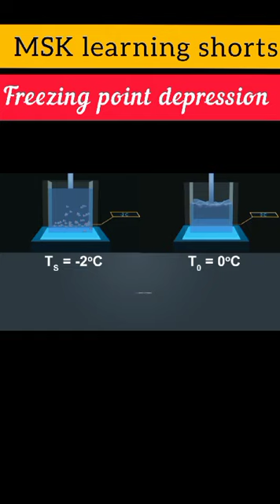Freezing point depression ll Easiest Explanation ll Class 12th chemistry